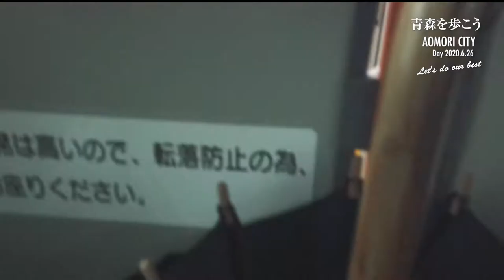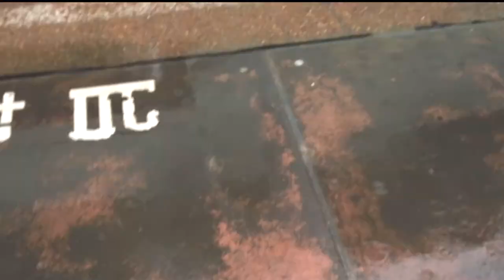【青森市営バスvlog／T50石江・新城線】青森中央学院大学前（乗車） - 観光通り - 市役所前（降車） 2020.06.26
久しぶりに乗った青森市営バス。
T50石江・新城線は東部営業所発？で観光通りを直進して国道を通り最終的に「西部営業所」へ向かう路線らしい。
初めて乗ったかも。
Filmed JUNE 26, 2020
編集 : Adobe Premiere Pro 2020